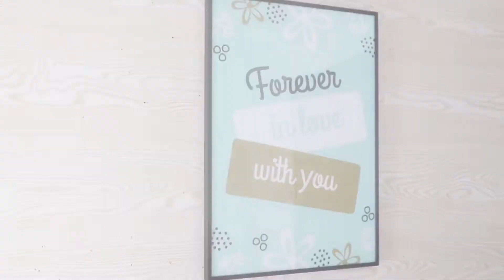Snap Poster Frame（install）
Product Item：Tulundo-H1-001
Category：Snap poster frame
Views：77
Aluminum alloy fame
KT back board
PMMA panel
Magnet snap open
Product Manual：A1-A4 size Aluminum alloy poster frame magnet snap open picture frame new style photo frame convenient to open